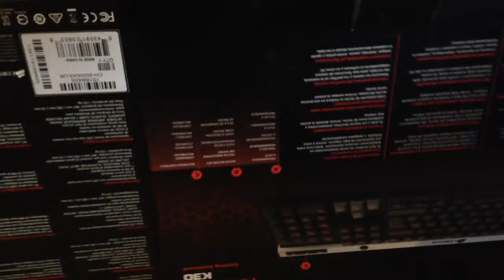Corsair raptor K30 gaming keyboard!! Review&unboxing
This a review I did of the corsair K30 gaming keyboard. I think it is a rather nice keyboard and I know it is extremely good for gaming. I would strongly recommend it.